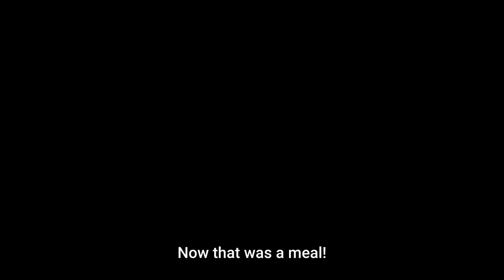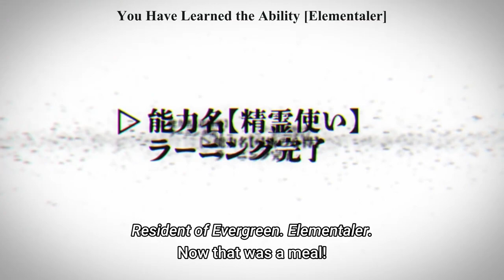ARROGANT ELVES LEARN HIS PLACE